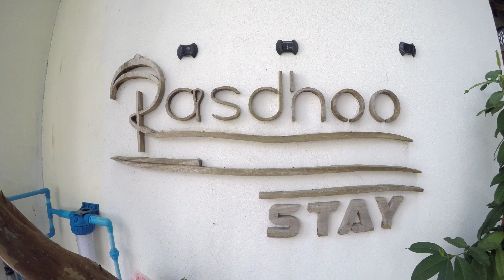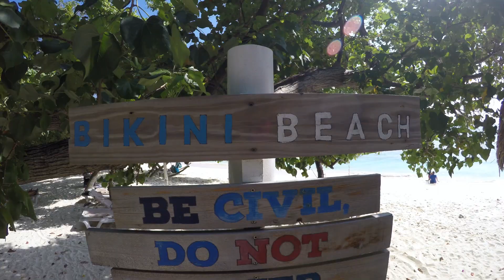Sur l'atoll de Rasdhoo aux Maldives HD 1080p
De Malé, capitale des Maldives; l'atoll de Rasdhoo se situe à une heure de navigation en hors-bord, sinon à trois avec le traversier public. L'îlot ne fait pas un kilomètre de circonférence. Tout est à distance de marche, déplacements absolument agréables dans des rues étroites de farines blanches. La mer émeraude est le paradis de l'observation marine. L'eau cristalline, dans les meilleures conditions, permet une vision qui dépasse 30 mètres! Le paradis!